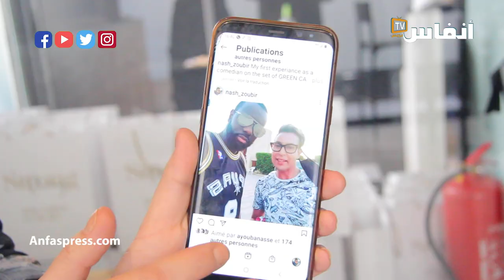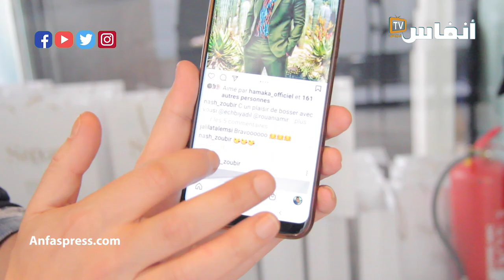خبير التجميل ناش زوبير يتحدث عن أسرار الماكياج ويكشف هوسه بالجمال الصحراوي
# أخبار_عاجلة